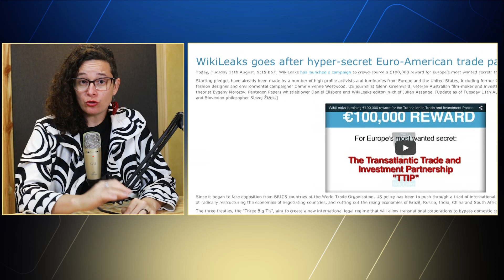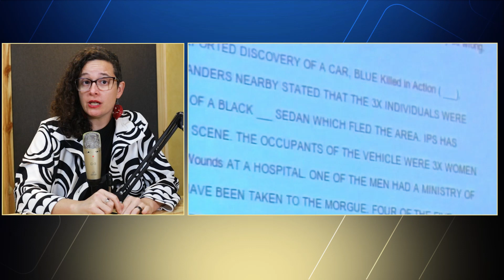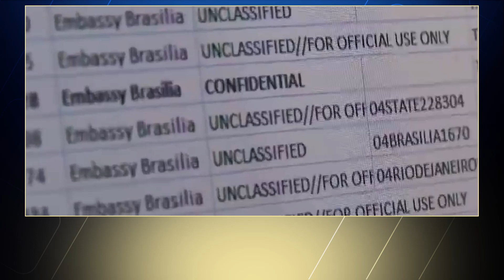LIBERDADE PARA ASSANGE!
No "Figura Pública" de hoje, a jornalista Natália Viana, diretora executiva da Agência Pública, fala sobre o caso Julian Assange, a vinda ao Brasil de seu pai, John Shipton, para divulgar o documentário que conta a história da luta de Assange e as implicações desta disputa para o jornalismo e a liberdade de expressão no mundo todo.